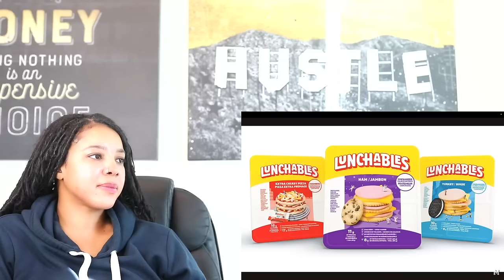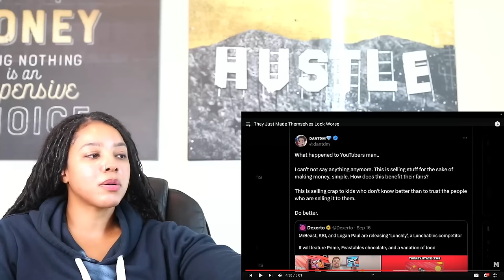KSI, Mr. Beast & Logan Paul are COOKED | Reaction